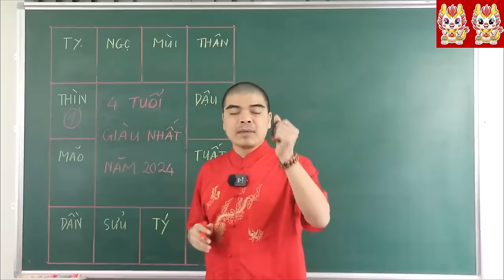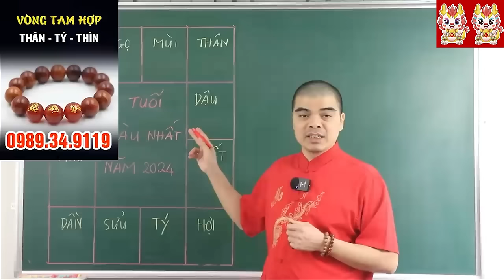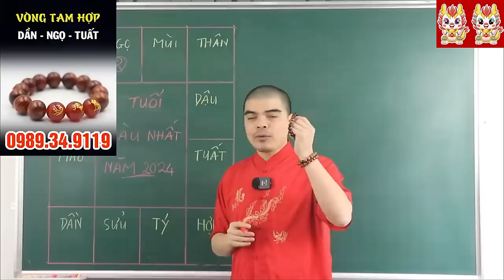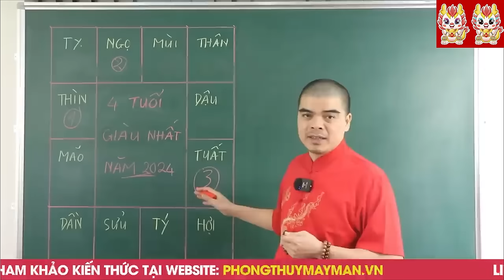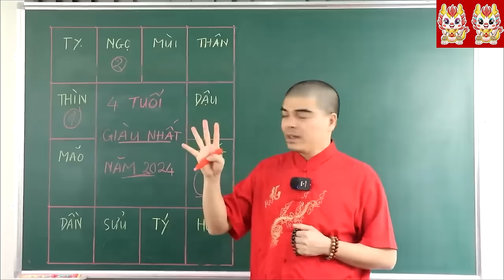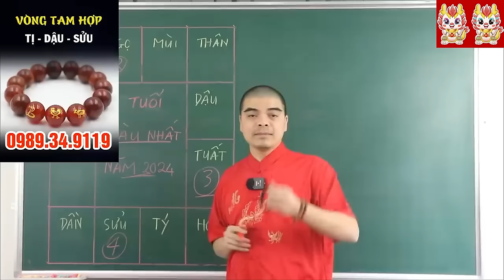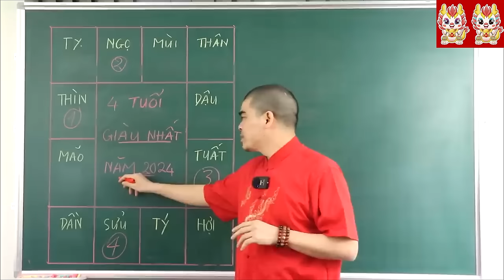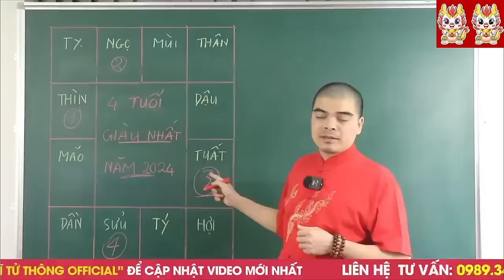TẾT 2024 -KHÔNG NGỜ THẦN TÀI BAN LỘC 4 CON GIÁP ! TIỀN TỈ TIÊU TẾT - SẮM XE -XÂY NHÀ